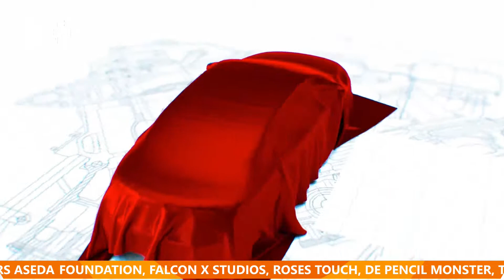OUR MOTHERS DESERVE ALOT